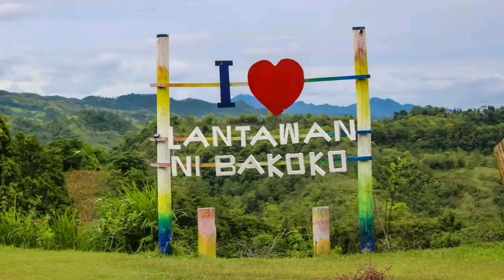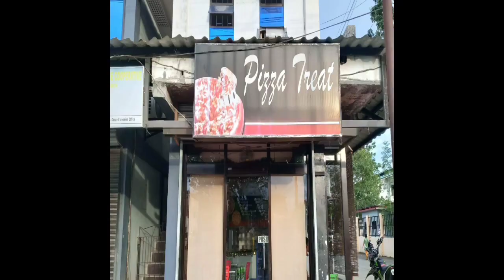PROMOTIONAL VIDEO (STO TOMAS DAVAO DEL NORTE)